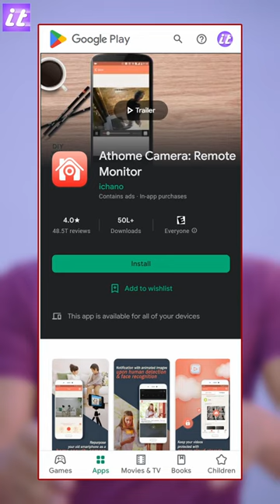Old Phone to CCTV Camera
Now support human sensing.
You will receive a push notification with GIF images when detects human from video streams,much more accurate than traditional motion detection.

AtHome Camera turns more than 30 million devices into a video monitoring system, acting as baby monitor, pet camera, nanny cameras, elder care etc. Support including PCs  and phones.

Used together with AtHome Video Streamer, you are able to keep an eye on your home when you are outside, and receive alerts right away in case of any incident!
Video streaming with powerful encryption and P2P transfer technology protect your privacy. You can be confident - your cameras are well protected from unauthorized access! AtHome is the best choice for your home video surveillance.

Main Features
1.  No more false alarms due to advanced AI and Deep Learning technology used to detect motion triggered by humans as opposed to shadows, lights, etc.

2. Remote monitoring on the go: watch live streaming via 3G/4G or WiFi network from anywhere at anytime;

3. Enhanced Night Vision: In a lower lighting condition, turn on the "Night Vision" mode will get you a  much clear and enhanced video image.

4. Two-way Talk: communicate with people and pets using the built-in mic and speaker;

5. Multi-view Display: Watch up to 4 cameras from multiple streamers on one screen simultaneously !

6. Run at startup and hide on startup: option to run the AtHome Video Streamer in background mode;

7. A Highly Secure Cloud Service: Protect all your videos and view them directly in the cloud, enjoy tight security with an easy-to-use interface. All your videos are encrypted before being uploaded to the cloud, preventing critical data being lost of tampered with.

8. Time-lapse: Time-lapse recording will summarize 24 hours' video into a short video of just several minutes, a faster and easier way to get to know what happened in a day；

9. Pan/Tilt: remotely control your IP camera left and right or up and down to capture an entire room;

10. The App runs on PCs, iPhones, smart TV etc.

11. Secure and private: all connections between your phone and the video streaming device are encrypted.

Three Steps to setup
Prepare 2 devices (computer or phone) before you get start.

Step 1: Install AtHome Video Streamer App on your Android device. A unique Connection ID (also referred to as CID) will be assigned to the device after the AtHome Video Streamer is launched at the first time;
Step 2: Download and install the viewer app AtHome Camera app onto another device which you want to use as a viewer, open the app, sign up and login;
Step 3: Select "Add by CID" or "By QR Code" to add a camera, you are all set to enjoy the live streaming!

Once you start using this app, we are certain that you  would like using this home security surveillance system for your day-to-day CCTV monitoring. AtHome is a full featured video surveillance app, capable to fully serve your home monitoring needs.